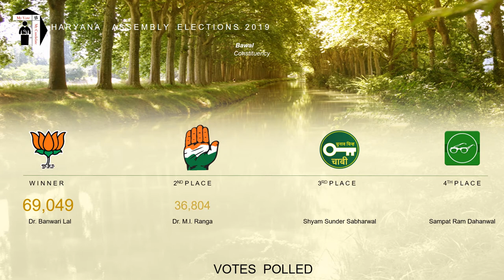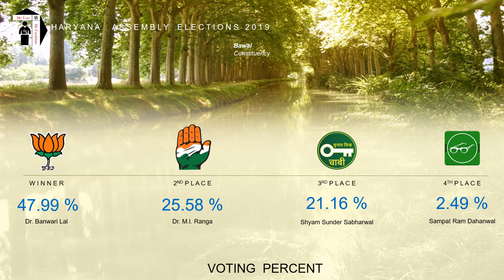Bawal Assembly Constituency